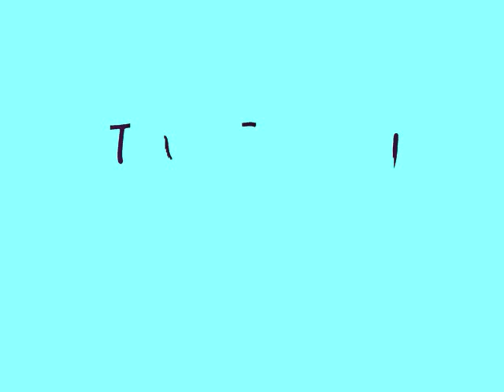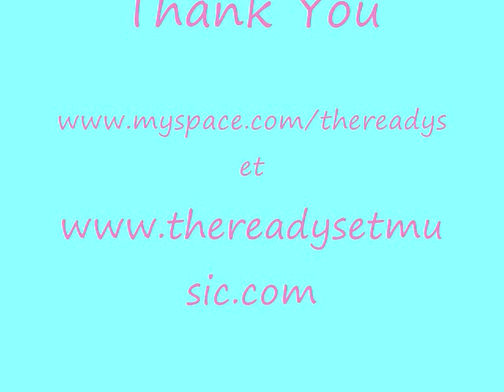Ther Ready Set Movie.wmv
Get his new single Love Like Woe on itunes and check out the video